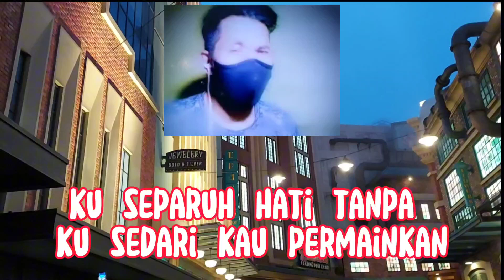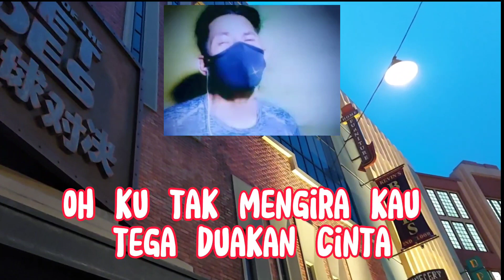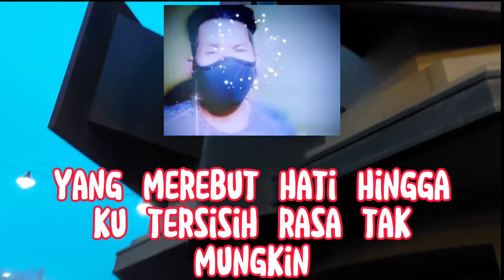KAU YANG MENCIPTAKAN LUKA || THOMAS ARYA || COVER LYRICS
LYRICS KAU YANG MENCIPTAKAN LUKA

Di dalam bayang pilu
Terkurung sesal dan terus ada
Mengapa dulu ku mencintaimu segenap jiwa
Bila akhirnya aku kecewa
Engkau gores luka dengan sengaja

Kini pasrah kuterima
Suratan cinta harus terpisah, terputus sudah

Siapa dia
Yang kau sembunyikan, yang kau pertahankan
Siapa dia
Yang merebut hati hingga ku tersisih
Rasa tak mungkin
Terpukauku ke alam mimpi kedustaanmu

Engkau manjakanku separuh hati
Tanpa kusadari kau permainkan
Perasaan ini, aku tersakiti
Salah di mana sampai kau menusukkan duri di hatiku

Aku tak mengira
Kau tega duakan cinta